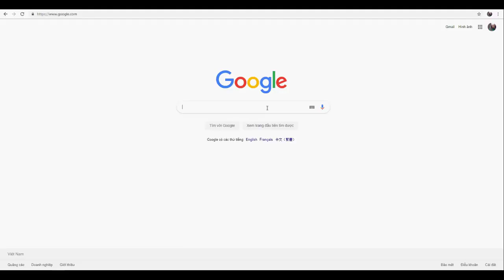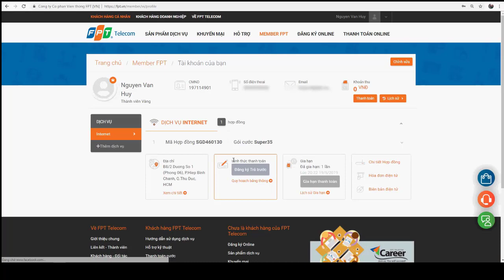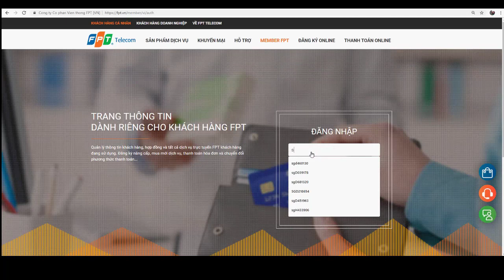Hướng dẫn sử dụng trang - Phần 1 Quên mật khẩu thì cần làm gì?